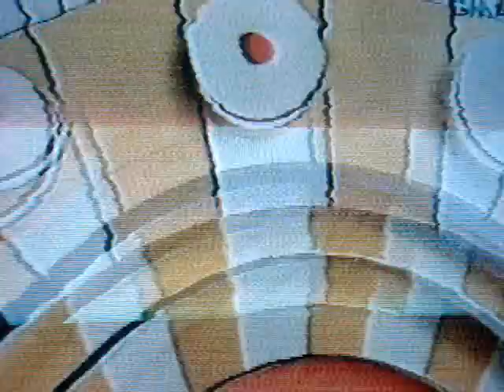tanya garcia in all star k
gma all star k tanya garcia